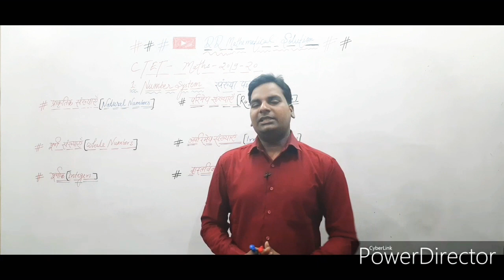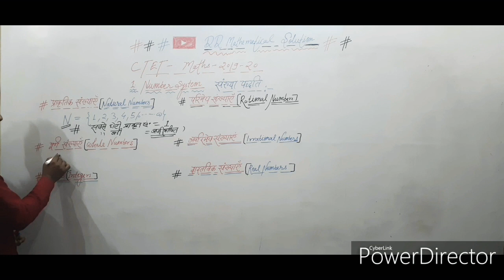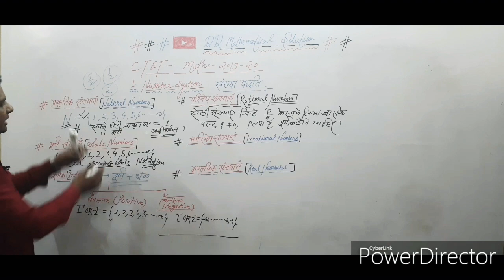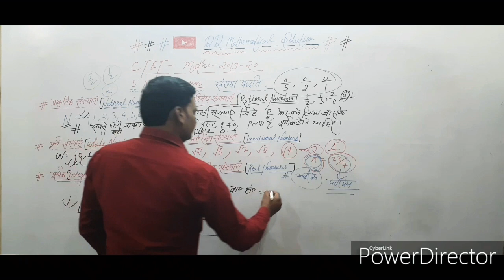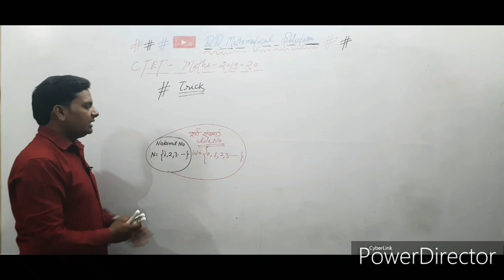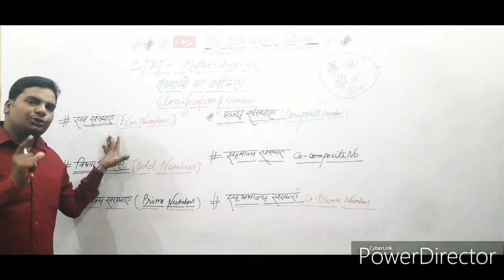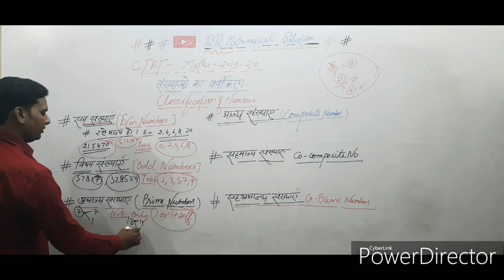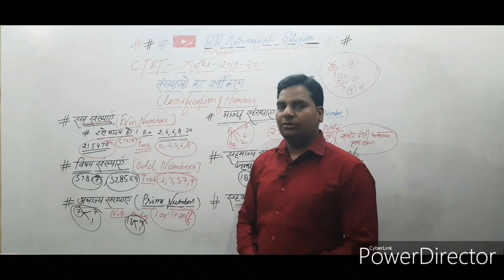UPTET MATHS|NUMBER SYSTEM FIRST CHAPTER|PART 01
Hello Friends
Is video me maine tet ke maths ke syllabus ka first chapter no SYSTEM ke bare me bataya hai. isme ap no ke bare me poor jankari payenge with trick and in hindi.